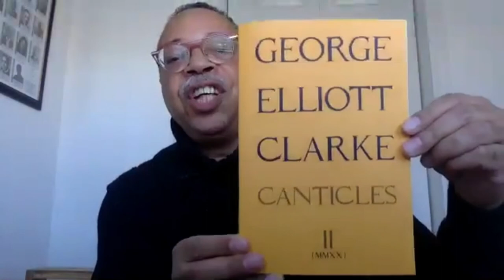Canticles II (MMXX) | George Elliott Clarke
Canticles is a lyric-styled epic. Clarke's visions of canonical and apocryphal scriptures are black in ink, but lightning in illumination. Testament II issues re-readings, revisions, rewrites of scriptures crucial to the emergent (Anglophone) African Diaspora in the Americas. Canticles II (MMXIX) and Canticles II (MMXX) follow Testament I (also issued in two parts) whose subject is History, principally, of slavery and imperialism and liberation and independence. Canticles II is properly irreverent where necessary, but never blasphemous. It is scripture become what it always is, really, anyway: Poetry.

Acclaimed for his narrative lyric suites (Whylah Falls and Execution Poems), his lyric “colouring books” (Blue, Black, Red, and Gold), his selected poems (Blues and Bliss), his opera libretti and plays (Beatrice Chancy and Trudeau: Long March, Shining Path), George Elliott Clarke now presents us with his epic-in-progress, Canticles, a work that views History as a web of imperialism, enslavement, and insurrection. A native Africadian, Canada’s 7th Parliamentary Poet Laureate ranges the atlas and ransacks the library to ink lines unflinching before Atrocity and unquiet before Oppression.